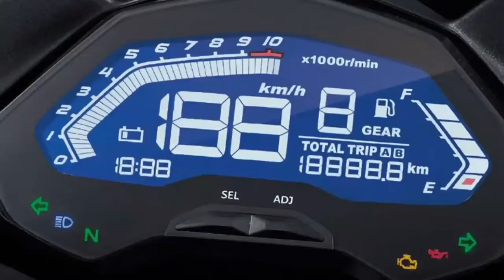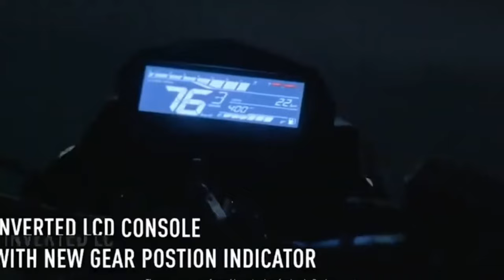Kenapa Gak Dimasukin Sini?? |Haojue Dr160 Bisa Banget Bersaing Sama CB150 & Xabre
_____________________________________________________kenapa gak dimasukin sini?? Haojue DR160 bisa banget buat bersaing dengan cb150 dan xabre.
Haojue 160 merupakan sepeda motor asal Cina yang juga merupakan partner dari suzuki ini menghadirkan sebuah naked bike bernuansa gahar, dia adalah Haojue 160 yang sebenarnya kalo suzuki mau menghadirkan motor ini di Indonesia pastinya akan bisa mengembalikan suzuki menuju persaingan dengan Honda ataupun yamaha.
Haojue DR160 ini memiliki desain yang sangat sporty dan gahar banget.  Kira kira gimana tampilannya ya ?
Tonton videonya sampe selesai ya geng.